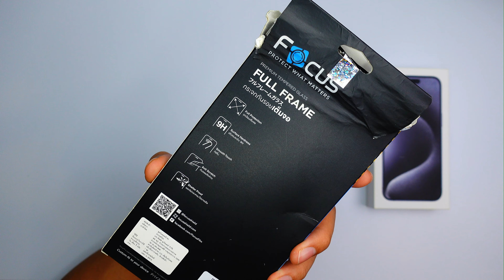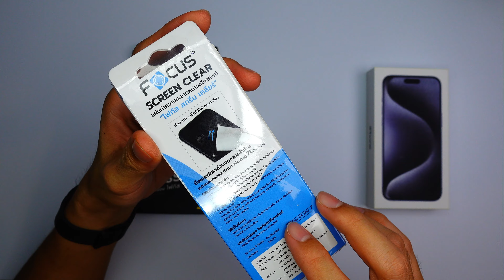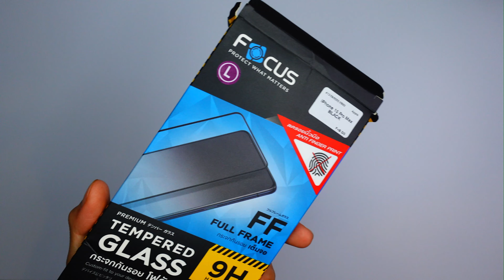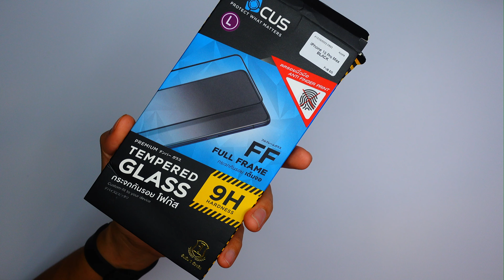เล่าปสก.ตรง ฟิล์มมือถือ Focus 9H สำหรับ iPhone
เล่าประสบการณ์ตรงจากการใช้งาน ฟิล์มโฟกัส ฟิล์มกันรอย ยี่ห้อยอดนิยม ว่าใช้งานจริง ๆ แล้วเป็นยังไงบ้าง โดยเฉพาะเมื่อใช้กับ iphone หลาย ๆ รุ่น รวมถึงตัวยอดนิยมในยุคนี้ นั่นคือ iphone14 และ iphone15 (รุ่นที่เคยใช้โดยตรงคือ iphone14promax และ iphone15promax ) เล่าจามความรู้สึก ตรง ๆ จะได้ไม่เสียเวลาในการหาเลือก